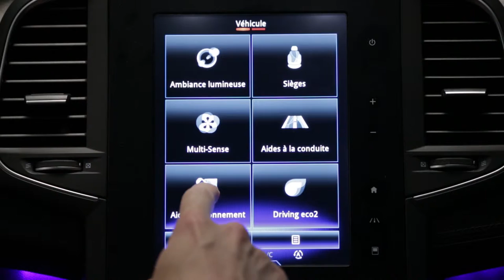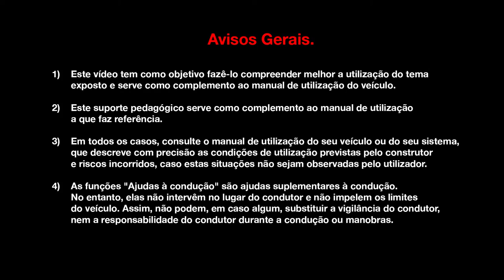Auxílio ao estacionamento